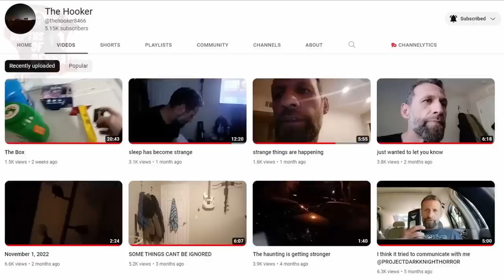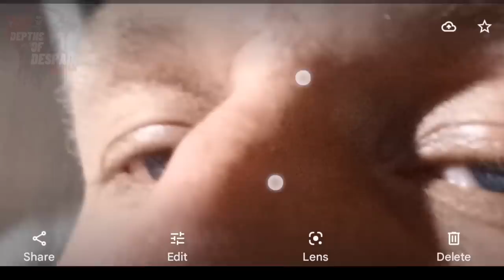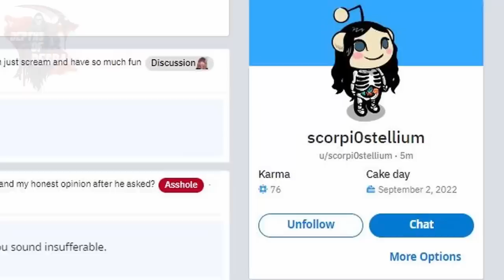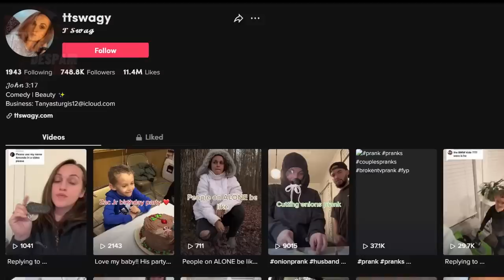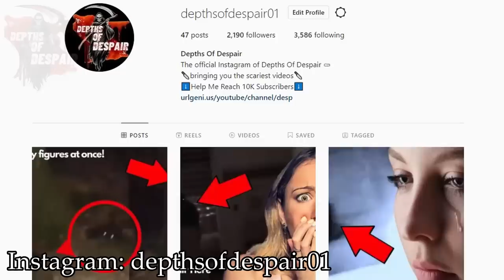5 SCARY GHOST Videos To INTENSIFY Your SPIRITUALITY!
In this video, we will be taking a look at some haunted homes with very creepy paranormal activity and entities inside as well as scary TikTok ghost videos, a picture taken of a man sleeping from a doppelganger entity, an intruder hanging on the top of the barn and a creepy humanoid creature in the woods, scary ouija board summonings and many more. 5 SCARY GHOST Videos To Help You CONQUER Your FEARS!